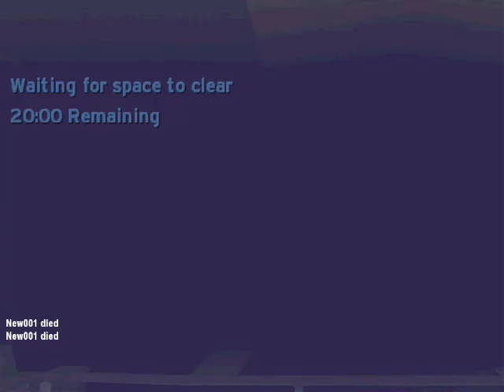Halo CE --custom edition: Hang em' High HUGE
I simply scaled the entire map of hang em' high into a fully operational Race map which you can ride with a warthog with.